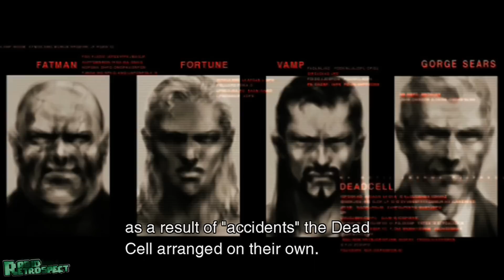Solid Snake Is Alive? - Metal Gear Solid 2 Sons of Liberty Walkthrough Part 5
Metal Gear Solid 2 Sons of Liberty Walkthrough Part 5